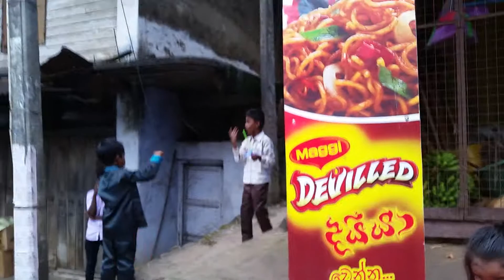aqeel amani20151129 152001 11